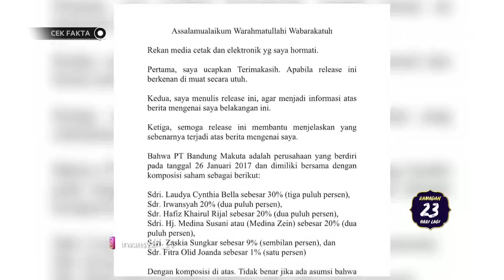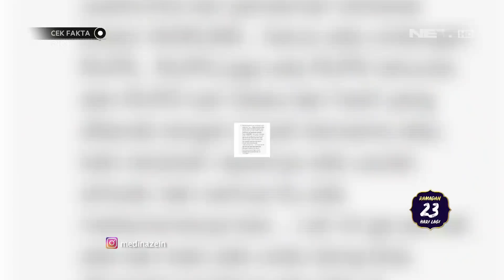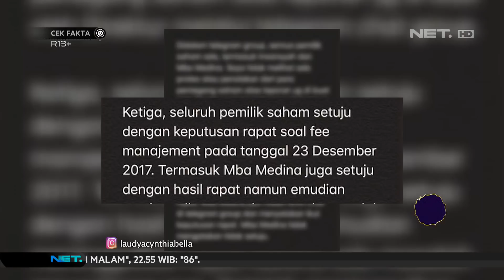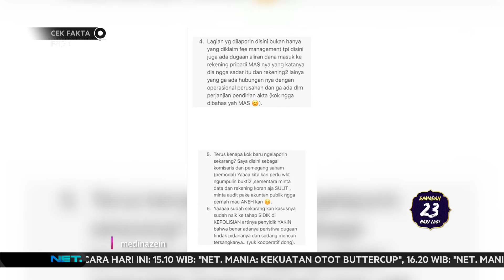Irwansyah Buat Surat Terbuka, Terkait Tudingan Penggelapan Uang - CEK FAKTA